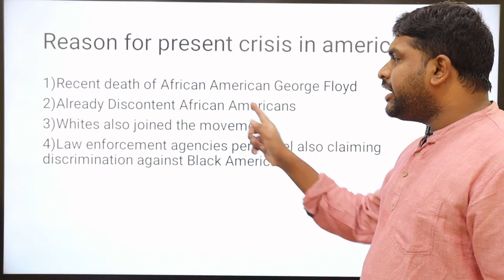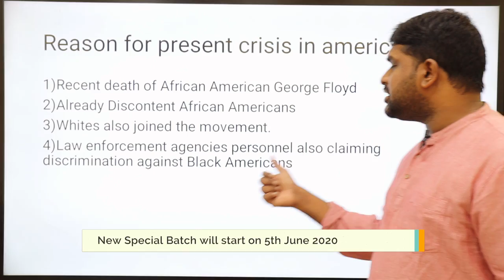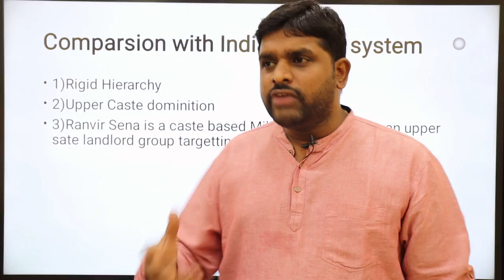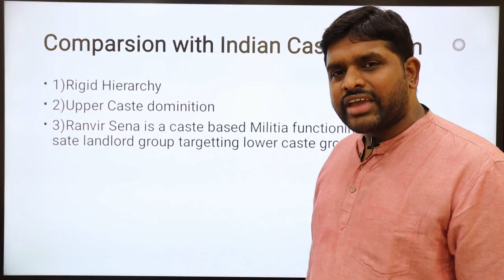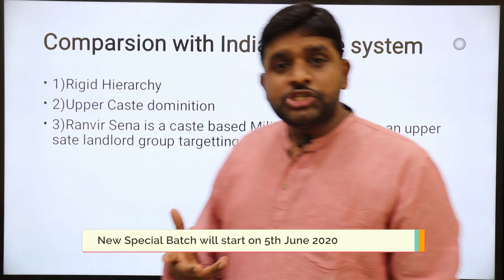America Under Crisis | UPSC | Civil Services | Current Affairs | 2020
Racism Compared With Indian Castism.
Police Brutality.
Discrimination.